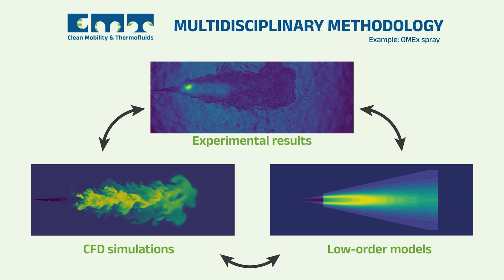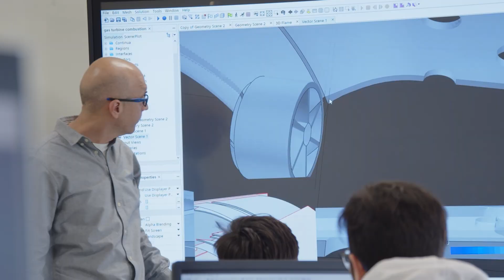CMT - Clean Mobility & Thermofluids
Welcome to CMT- Clean Mobility and Thermofluids, a research institute and educational center at Universitat Politècnica de València (Spain). For nearly 50 years, we have been conducting teaching, research, and development in applied thermofluid science. Our mission is to advance clean mobility through groundbreaking research and collaboration with industry, government, and academia.

We specialize in understanding and optimizing thermofluid phenomena in transportation industries such as automotive and aerospace, but also in power generation and other sectors.  More than 150 passionate CMT members employ a variety of cutting-edge experimental facilities and high-performance computing resources in our shared pursue of clean mobility.

Whether you are an industry professional, a student, or a fellow researcher, we invite you to join us in our quest for scientific advancement and practical solutions!